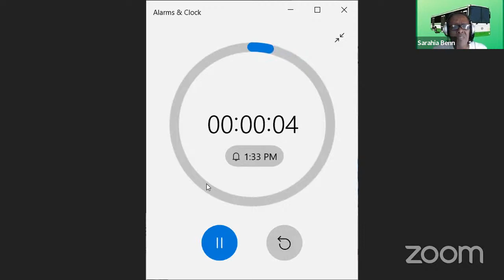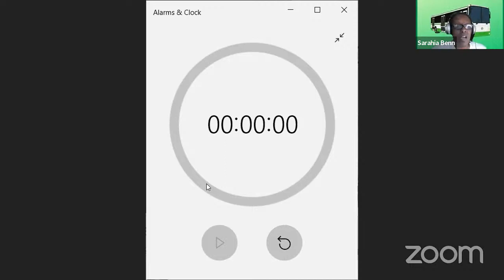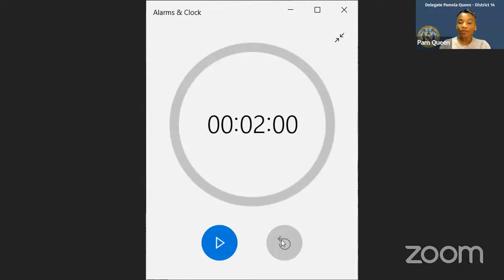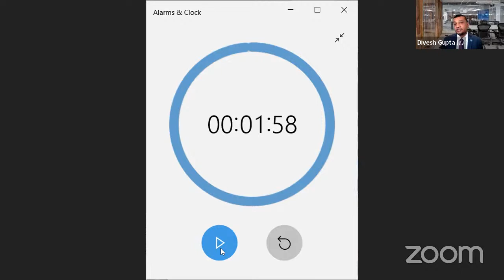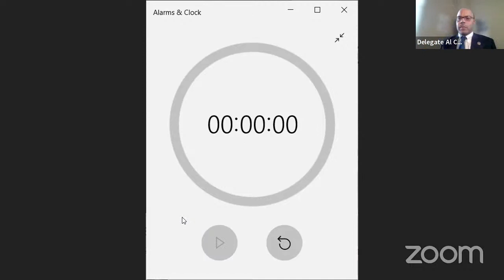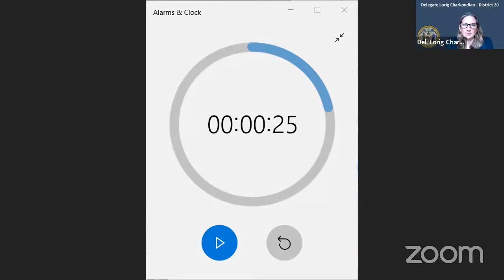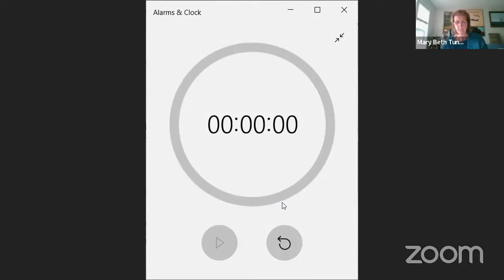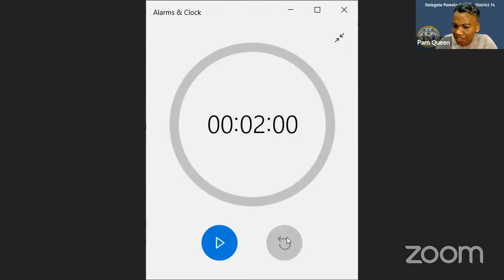ECM Committee Session, 3/10/2022 #1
Economic Matters Committee streaming session for Thursday, March 10, 2022 @ 1:00 PM